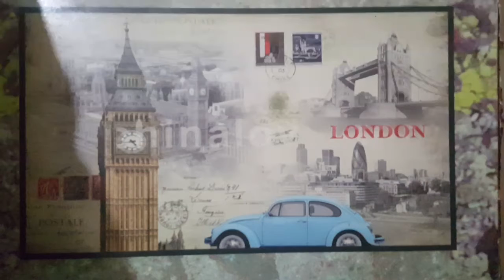Old tableau for london